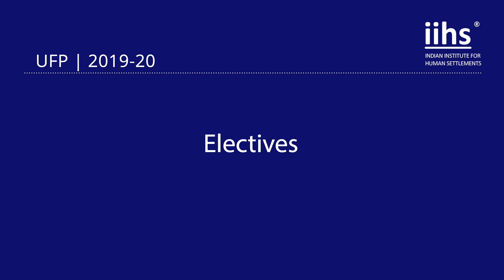Urban Fellows Programme (2019 - 20) | Electives | Digital Labour Markets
The Urban Fellows Programme (UFP) is a Scholarship-based, ten-month, full-time, residential, inter-disciplinary fellowship based at the IIHS City Campus in Bengaluru. It seeks to combine classroom-based teaching, site-based applied learning, work in live projects, and external internships to introduce the Fellows to diverse forms of urban practice.

Building on the Commons, Electives build on concepts and skills taught in the Commons and allow learners to create their own trajectory through the Urban Fellows Programme by focusing on particular sectors and focus areas they want to develop.
The fellows (2019-20) were introduced to Digital Labour Markets as part of the Electives by IIHS faculty Aditi Surie. They learnt about algorithms, platform economy and regulatory landscape of the digital markets.